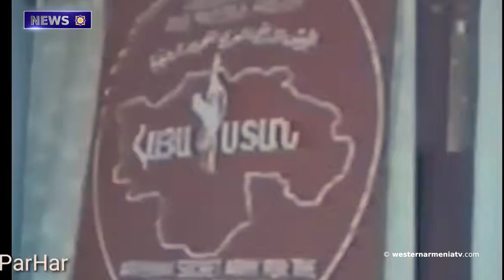Archery Tournament "Western Armenia Cup 2023"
1. Archery Tournament "Western Armenia Cup 2023"
2. On the issue of the Armenians of Western Armenia
3. Children of Western Armenia. Yeghia Keshishyan
4. Sanctions should be applied to senior Azerbaijani officials. US Senate Committee Statement
5. RA, Iran and India work on the "Persian Gulf-Black Sea" international transport corridor project
6. The collection of the Shushi Carpet Museum in the courtyard of the "Moscow" cinema -
7. The book "Hayots Kashatagh" was published